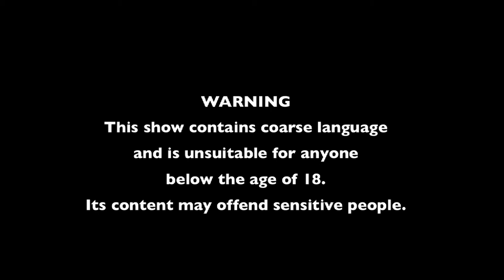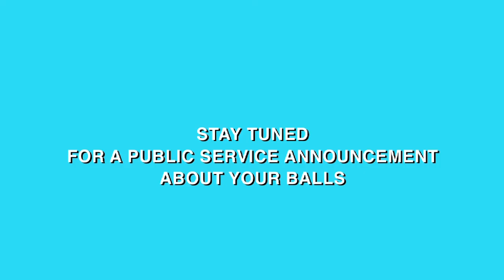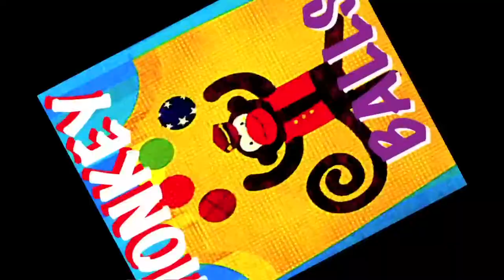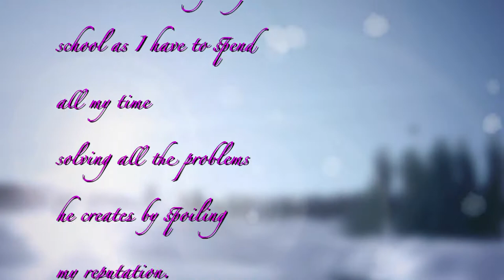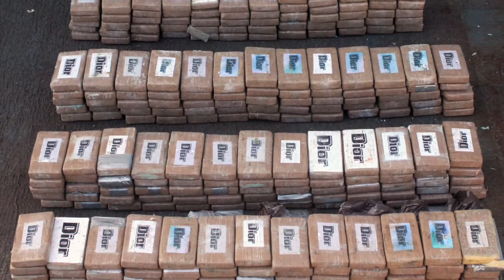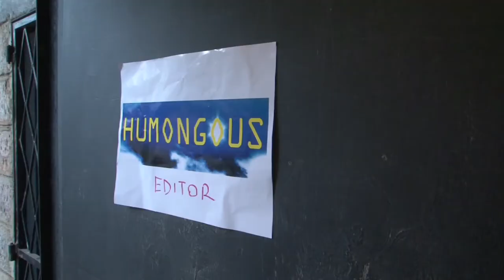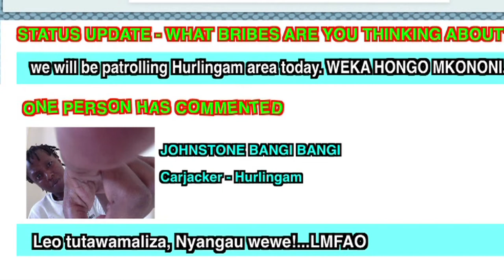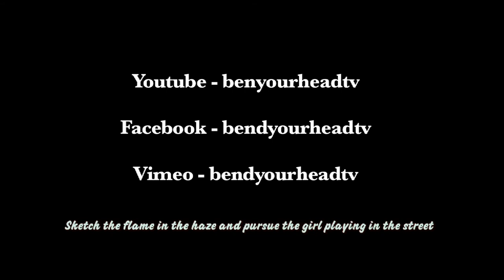BENDYOURHEAD - EP 001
Everybody needs some monkeyballs